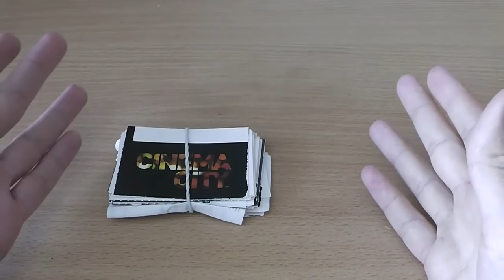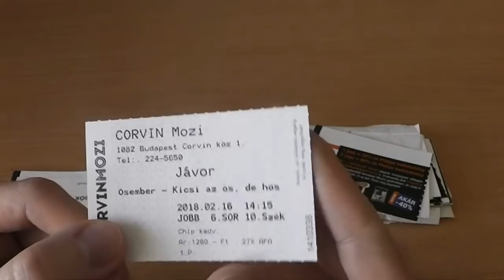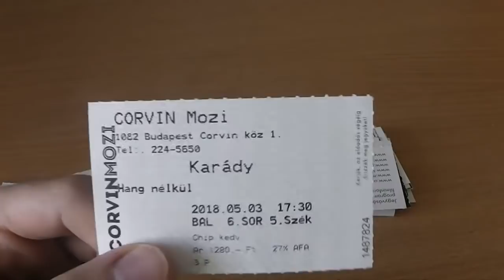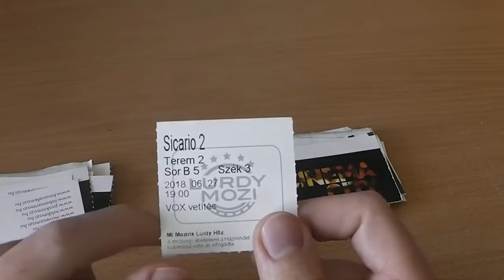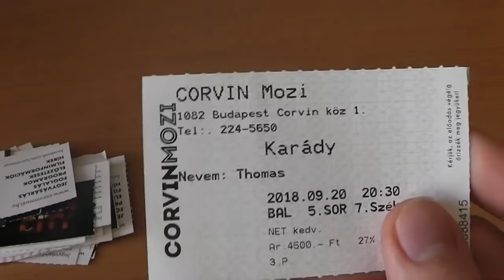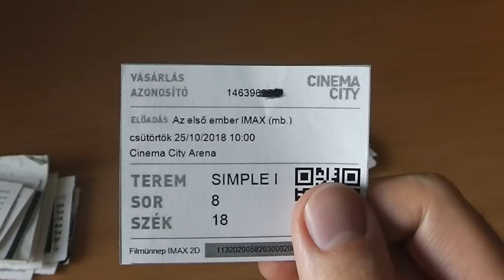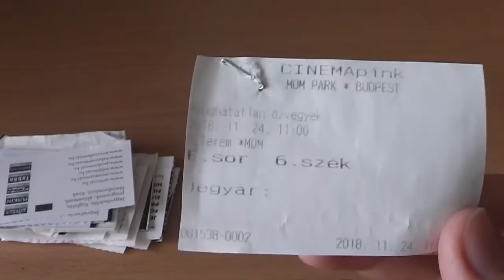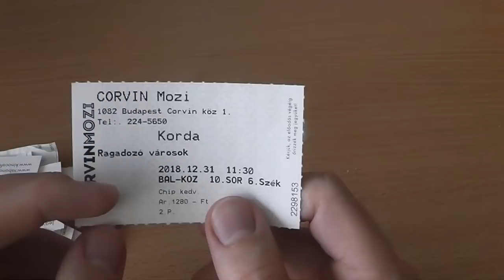Mozijegyeim 2018-ból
Kicsit átnevezve a sorozatot, bemutatnám a 2018 mozizós élményeimet.

A mozijegyes sorozat korábbi epizódjai